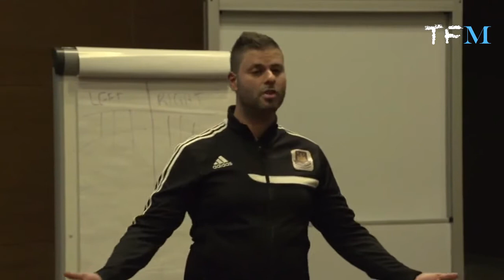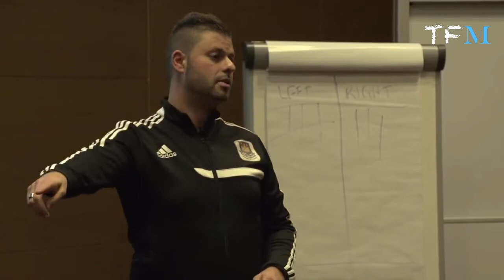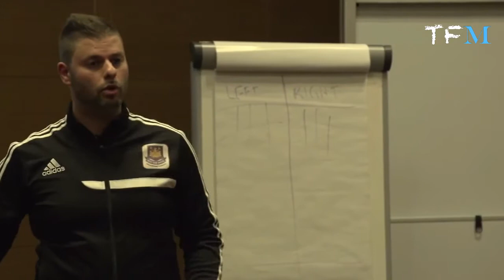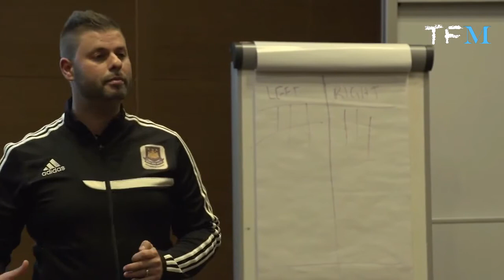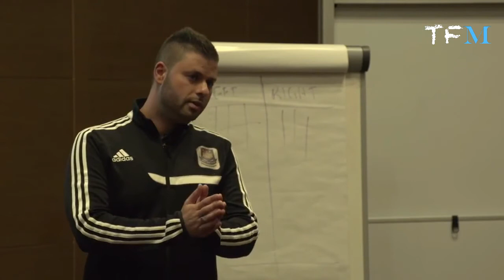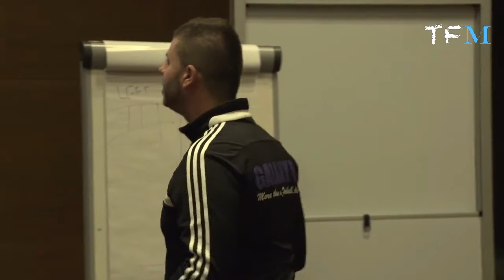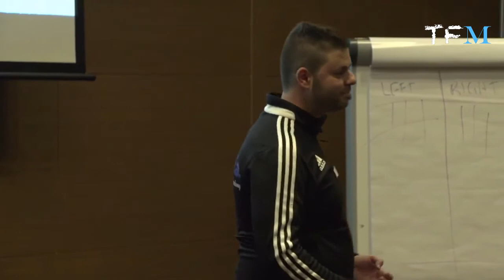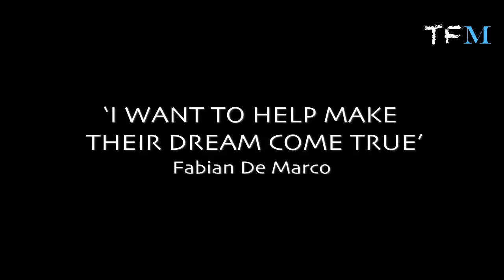Football Seminar [Part 2] - The 7 Challenges of a Youth Footballer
PART 2

Fabian De Marco, High Performance Specialist is seen here conducting a unique Youth Football Seminar focusing on the 7 key challenges an aspiring youth footballer will face.

They include:

1. Dealing with Coaches Criticism
2. Sitting on the Bench
3. Being Played out of Position
4. Stuck in a Form Slump
5. How to Get Noticed by Scouts
6. How to Maintain Great Form
7. When I’m Not Seeing Progress